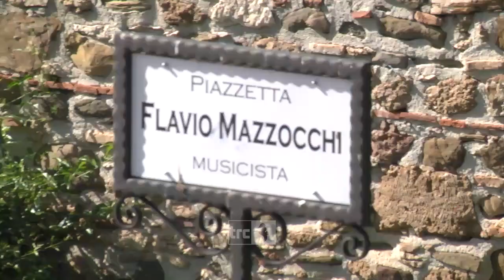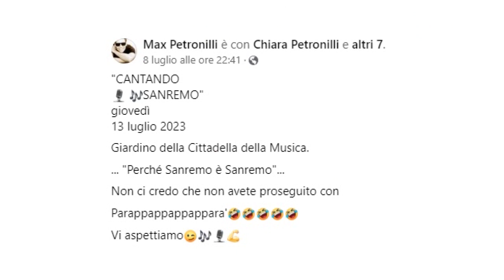Petronilli canta Sanremo alla Cittadella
Si chiama “Cantando Sanremo” la serata musicale che vedrà Max Petronilli e altri musicisti interpretare alcuni dei più grandi successi del più importante festival italiano. L’iniziativa si terrà giovedì alle 21.30 alla Cittadella della Musica.